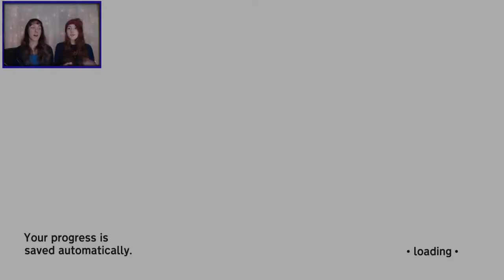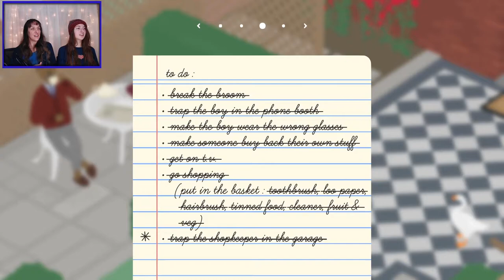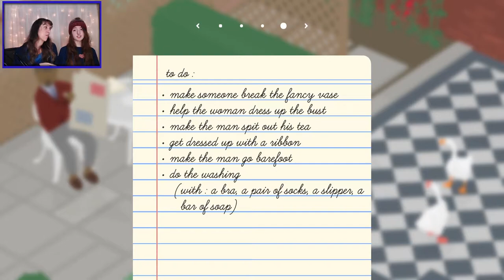It's a Battle to get the Laundry Done - Untitled Goose Multiplayer - Ep 4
My daughter and I battle for socks and soap and slippers! I think we have this figured out.

The game is now Multiplayer!!